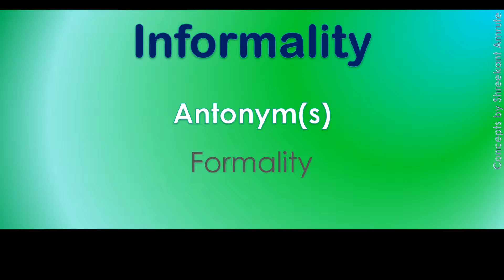Informality How to Pronounce Informality in Australian Accent, British Accent, American Accent?